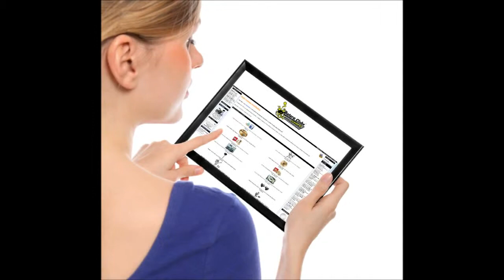Junior Vargas drum solo na Mapex Black Panther